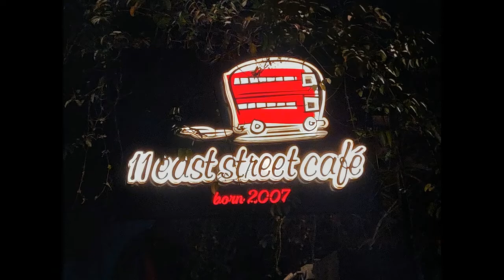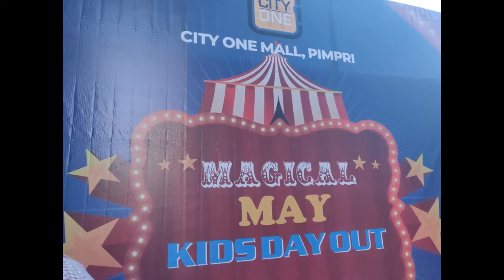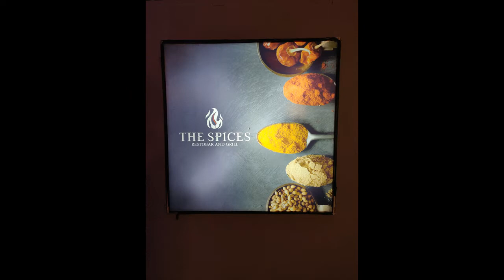Bye Bye 2019 ! Wow ! What a Stellar GULDASTA YEAR !!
Wow ! What a Stellar GULDASTA YEAR it was !!